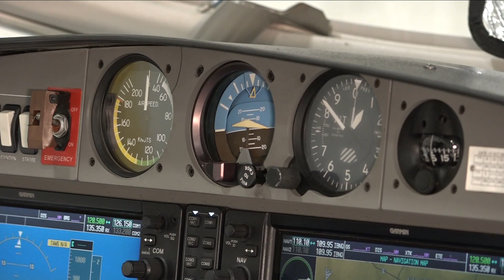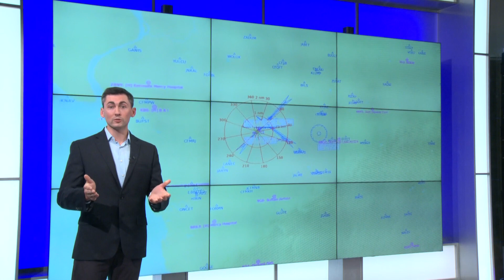Pilot training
Safety trend in general aviation remains